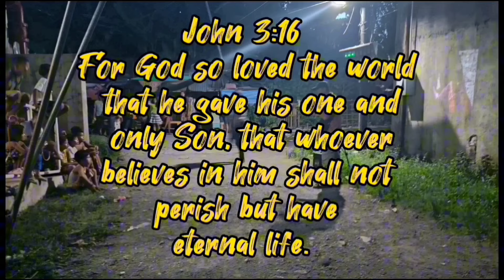THE BEST ALTERNATIVE ROUTE TO BICOL/ BICOL NATIONAL PARK/ TRAVEL/ MOTOVLOGS/ SOLO RIDE